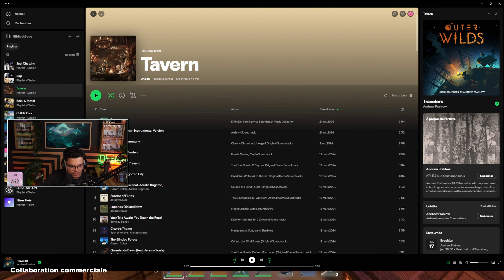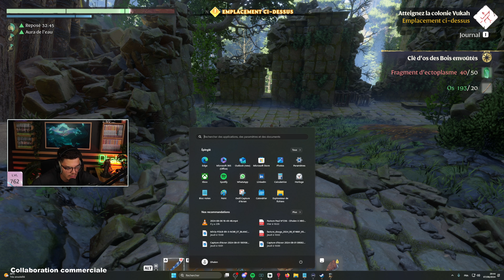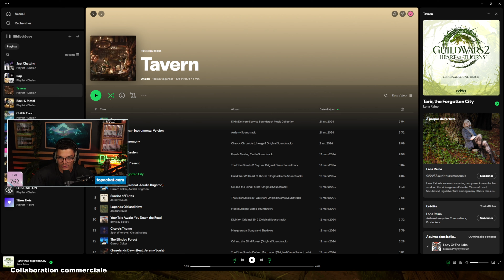COMME UN BON GOÛT D'AVENTURE ⚔️ DÉCOUVERTE DES NOUVEAUTÉS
Un grand merci à KeenGames pour cette opportunité de collaboration sur cette vidéo

Découvrez ma dernière vidéo de mon retour sur le jeu Enshrouded ! Un travail acharné des développeurs et un suivi fidèle nous ont permis de bénéficier de magnifiques patchs !

Pour encore plus de conseils exclusifs, des mises à jour en temps réel et des astuces pour prospérer sur Aeternum, n'hésitez pas à nous rejoindre en live sur Twitch tous les jours à partir de 16h

Mais Dhadha, qu'est-ce que c'est Enshrouded ?

Enshrouded est un jeu de survie et d'action-RPG développé par Keen Games. Il se déroule dans un monde fantastique en proie à une mystérieuse brume corrompue. Les joueurs explorent des terres dangereuses, construisent des bases et affrontent des créatures surnaturelles tout en essayant de percer les mystères de ce monde déchu. Le jeu propose une forte composante de crafting, de personnalisation de personnages et de coopération en multijoueur. Son atmosphère immersive et ses mécanismes de jeu variés en font une expérience riche et engageante pour les amateurs de survie et d'exploration.